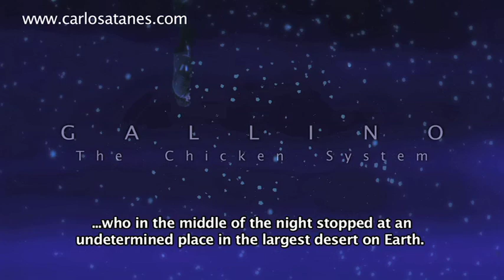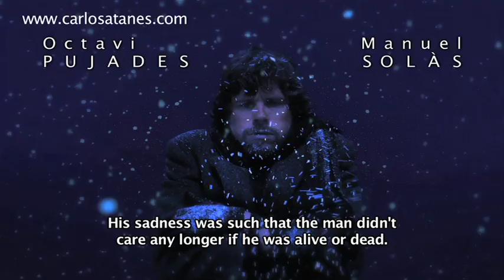"Gallino, the Chicken System" (Opening sequence)